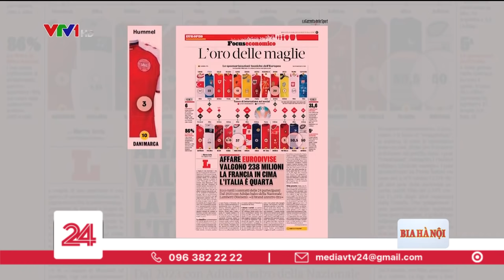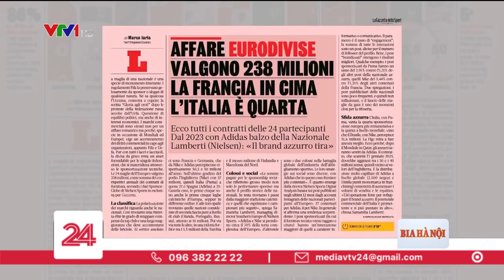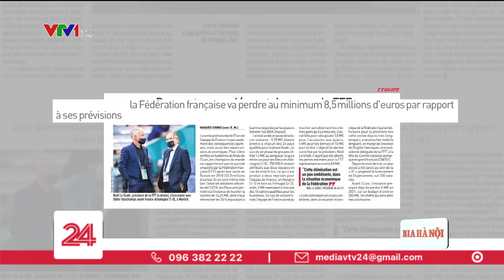Tài trợ áo đấu Euro 2020: Nhìn mặt đặt tên | VTV24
Số tiền nhận được tùy theo...dân số!